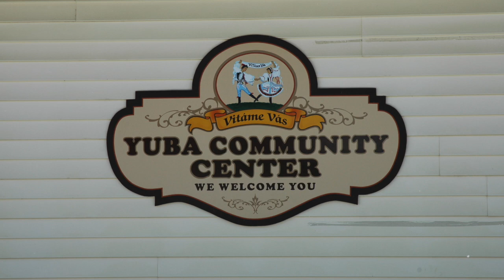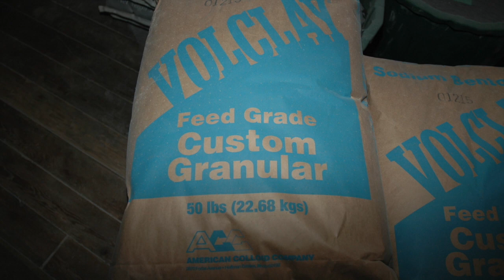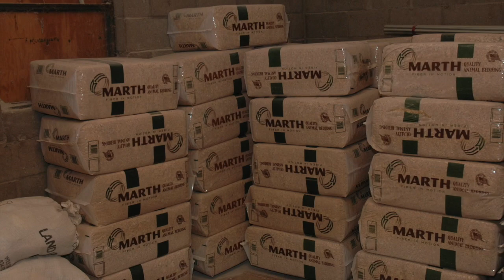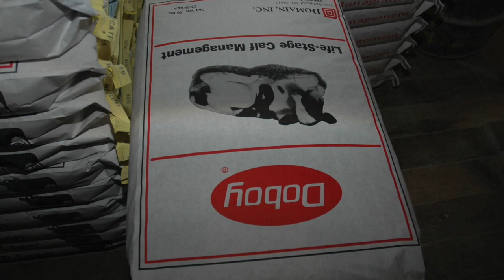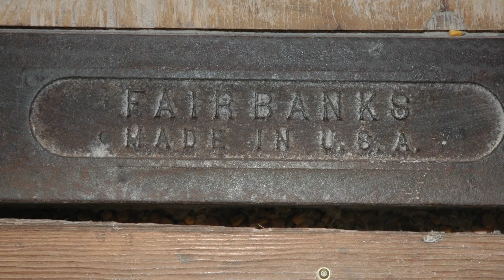Richland Electric Cooperative:Yuba Feed Mill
This is the story of the Yuba Feed Mill in which Richland Electric played a vital role in preventing the mill from closing.